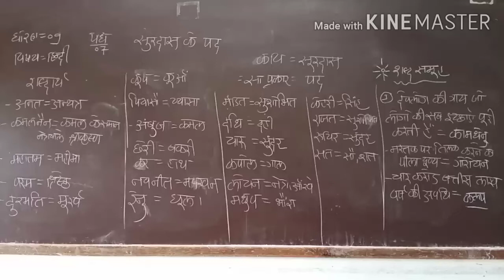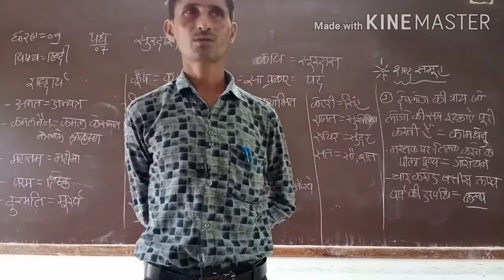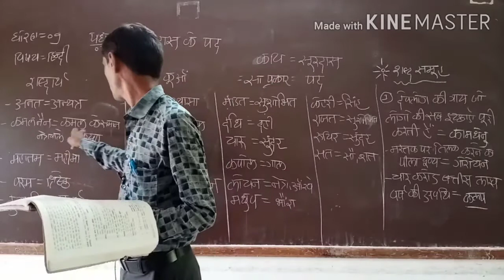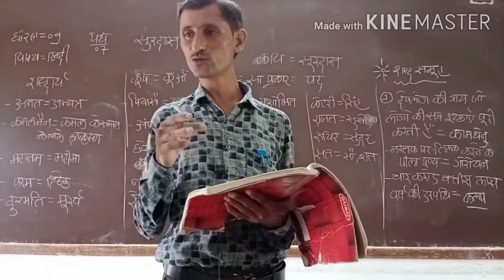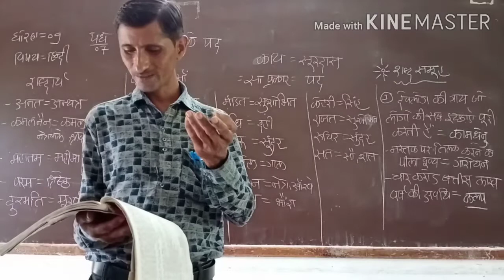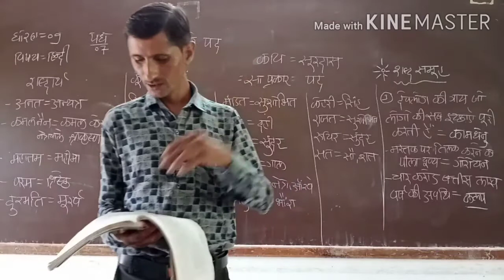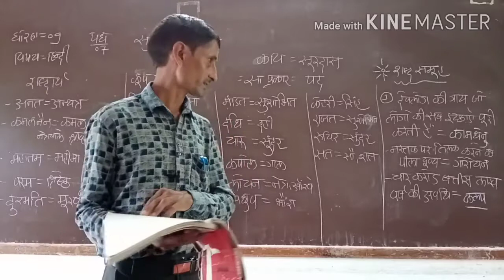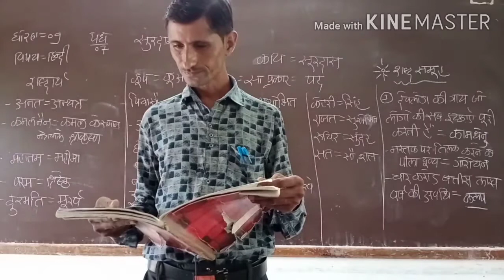STD 9 HINDI CHAPTER 7 LEC 1